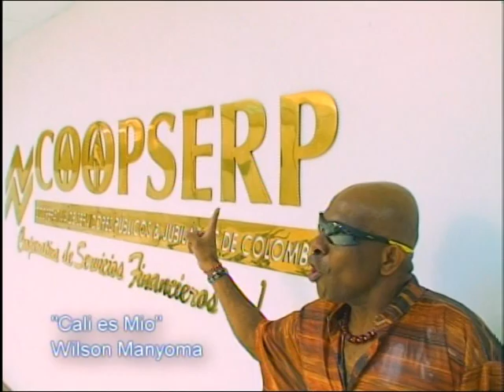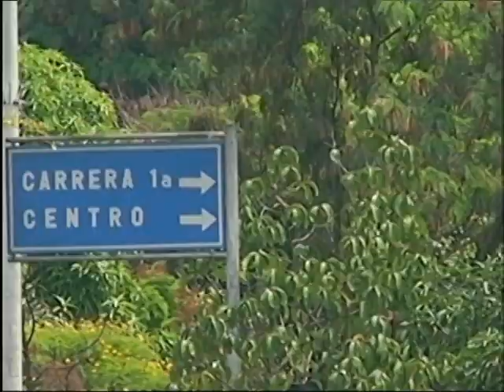CALI ES MIO WILSON MANYOMA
Ultima produccion del cantaautor colombiano  Wilson Manyoma Gil mostrando las mejores imagenes de Santiago de Cali y la belleza de sus mujeres.